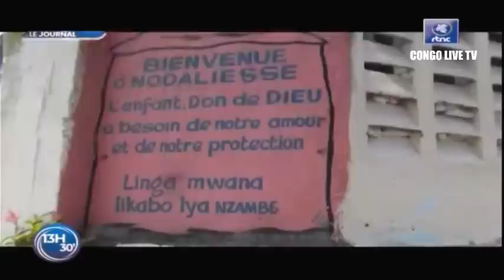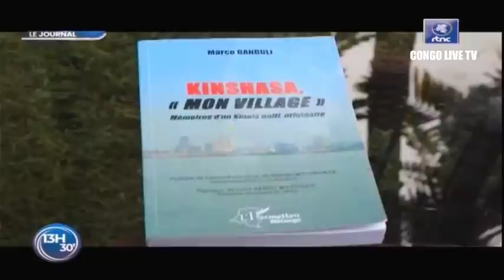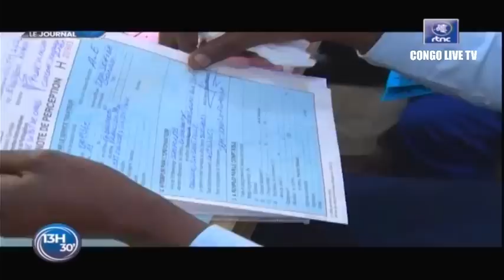🔴RDC: DESCENTE SURPRISE DU Pdt FELIX TSHISEKEDI AU STADE TATA RAPHAEL LA FRANCOPHONIE S'ANNONCE BIEN